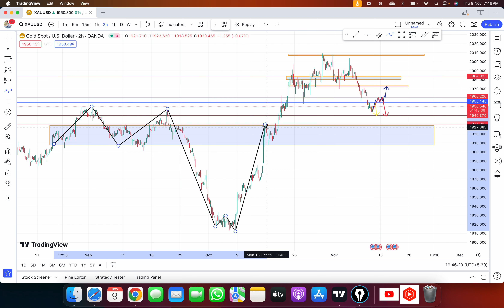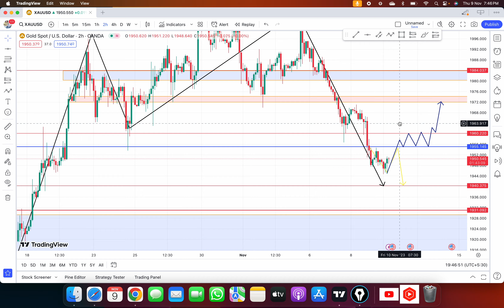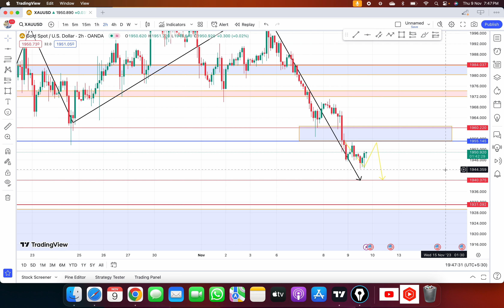XAUUSD Analysis Today || Gold Analysis today || Xauusd prediction today buy or Sell xauusd live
𝙌𝙪𝙚𝙧𝙞𝙚𝙨 𝙎𝙤𝙡𝙫𝙚𝙙:-

xauusd today pridection
forex gold daily forecast
Today analysis xauusd
forex trading today analysis
xauusd today buy or sell
xauusd buy or sell
gold today buy or sell
gold today analysis
xauusd strategy
intraday trading in xauusd
Gold trading strategy
xauusd strategy in intraday trading
Forex trading legal brokers in India
Forex trading Account management hindi ma
Forex trading best brokers
Forex trading India ma legal hai kya
Forex trading legal in India 2023
Forex trading legal countries
Forex trading legal in Bangladesh
Forex trading legal in Pakistan
Forex trading legal in Dubai
Forex trading in Nepal
Forex trading legal in Sri Lanka
Forex trading kaise start kara